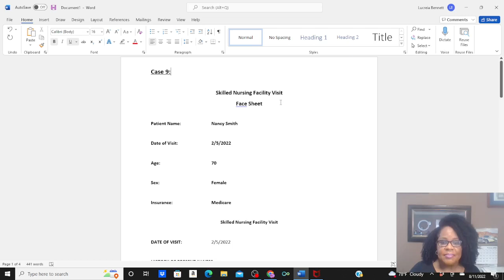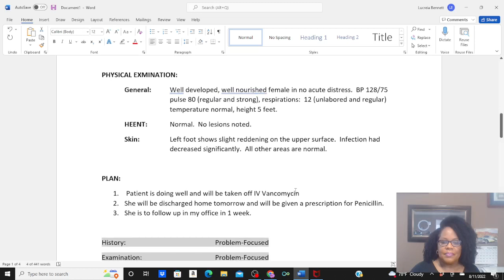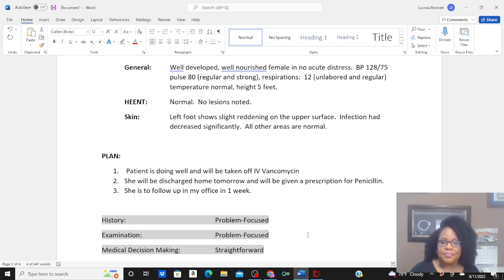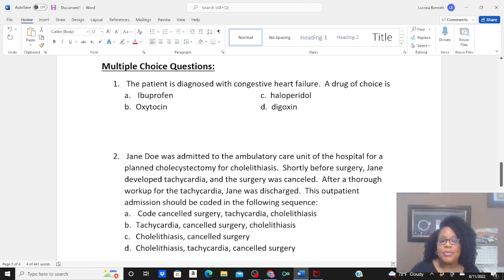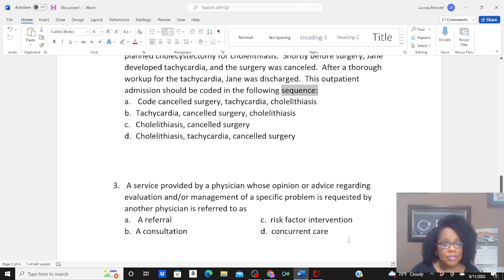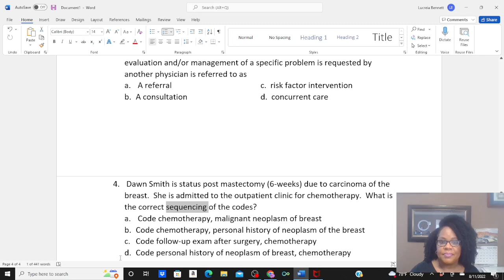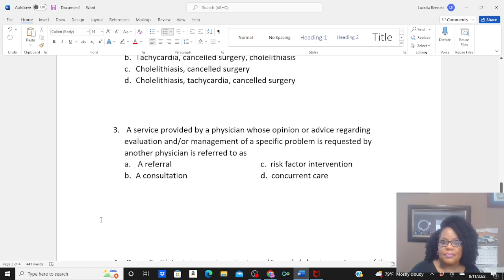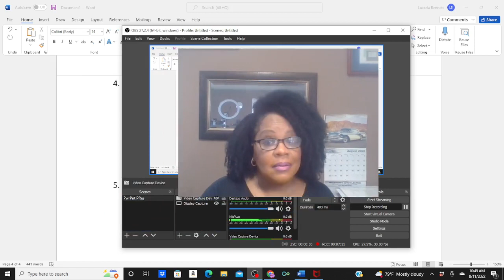Case Study 9 & 5 Multiple Choice Questions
In this video, I give you Case Study 9 and 5 Multiple Choice Questions to code.